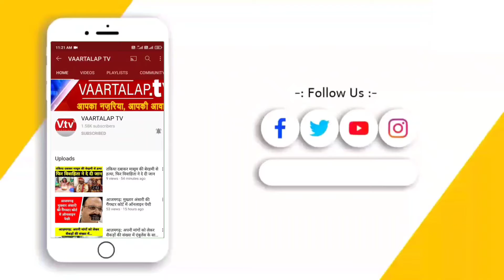आजमगढ़: जाति के नाम पर राजनीति करने वाले नेताओं का फूंका गया पुतला, गांव सरकार लागू करने की मांग।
जाति के नाम पर राजनीति करने वाले नेताओं का फूंका गया पुतला, गांव सरकार लागू करने की मांग।
भारत परिषद ने जातिवादी नेताओं का पुतला फूंक गांव सरकार को लागू करने की मांग करते हुए जमकर विरोध प्रदर्शन किया गया। चुनाव करीब आते ही जहाँ हर राजनीतिक दल नफा नुकसान का आकलन कर जातीय समीकरण साधने में जुट जाते है। आगामी 2022 में उत्तर प्रदेश में होने वाले विधान चुनाव के लिए भी अभी जोड़ तोड़ शुरू हो गयी है हर राजनीतिक दल अभी से जातीय समीकरण के आधार पर प्रत्याशी की तलाश में है। ऐसे में पूर्व मुख्यमंत्री अखिलेश यादव की समाजवादी पार्टी का गढ़ कहे जाने वाले आजमगढ़ में सुबह जातिवादी नेता का पुतला फूंका गया।